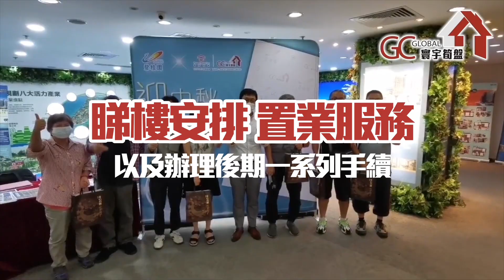全新21棟南北對流99平【中山三鄉 | 華發觀山水】直擊現場實地景觀 | 稀缺兩房71平總價60萬起【寰宇筍盤 | 上市公司附屬機構】中山樓盤 投資 粵港澳大灣區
☎️55024477 伍小姐540
WhatsApp即時聯絡： 伍小姐540

歡迎致電:
【總公司】
📞電話  36221613

📞電話 69630900